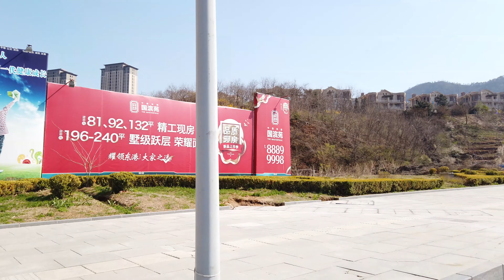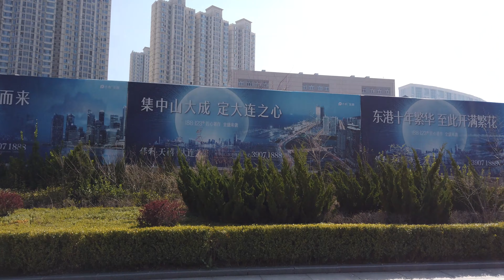[4K]【中国】大連 長江東路 / China Dalian East Changjiang Road / 中国 大连 长江东路 / DJI OSMO Pocket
中国・大連市の長江東路を撮影しました。港湾広場から先の東港エリアを通る道になります。ショッピングセンター「凱丹広場」や検疫局があります。

MIC:
RODE Stereo VideoMic Pro
RODE VideoMicro

GIMBAL:
Zhiyun Tech Weebill Lab
Zhiyun Tech Crane-M

MONITOR:
Atomos Ninja V
FeelWorld F6S